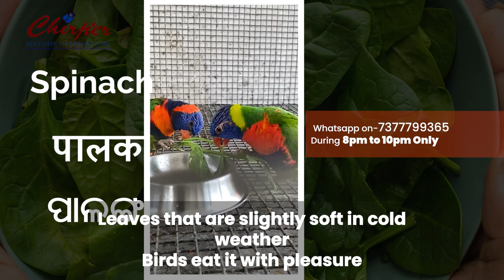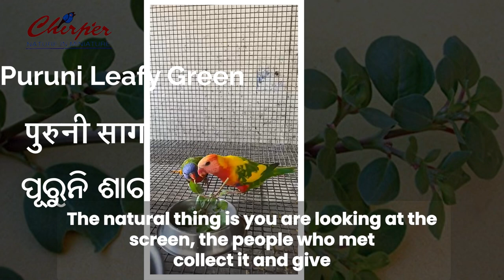Lory Food || Lorikeet Food || Lori Food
Mr.Shyam Sundar Mishra is an Aviculturist and has 25years of experience in this field.
Keeping Lories in captivity with imported commercial Lory feed is very costly.In this video we have tried to reduce the cost of Lory food.

Most Lory lovers do not know that lories like parrots and conures ,also eat Spinach
This video justifies this

Bhagabat Sandhan
Rasulgarh
Bhubaneswar
Odisha